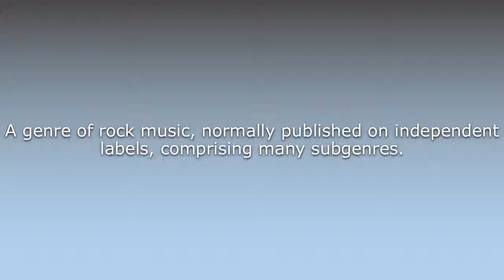What does Alternative rock mean?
What does Alternative rock mean in English? Learn the meaning of the word Alternative rock! How to Pronounce Alternative rock. Expand your vocabulary, learn words.